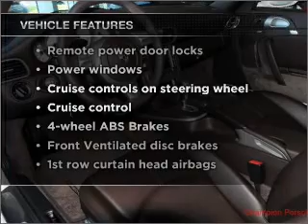2007 Porsche 911 - Pompano Beach FL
Year: 2007
Make: Porsche
Model: 911
Trim: Carrera 4S
Engine: 3.8 liter h6 24 valve
Transmission: 5-Speed Automatic
Color: Carrara White
Mileage: 4548
Address:
500 West Copans